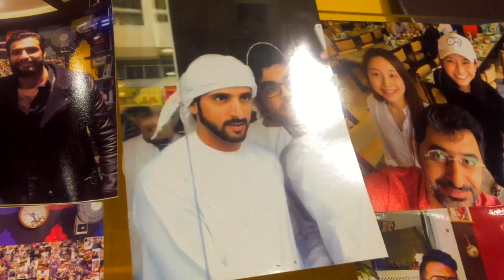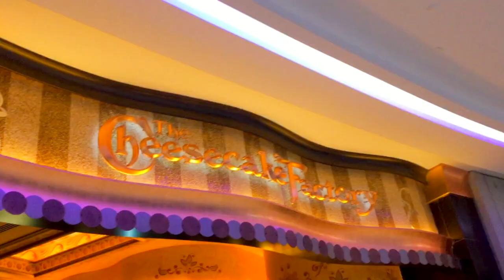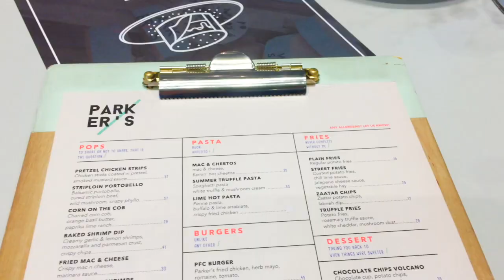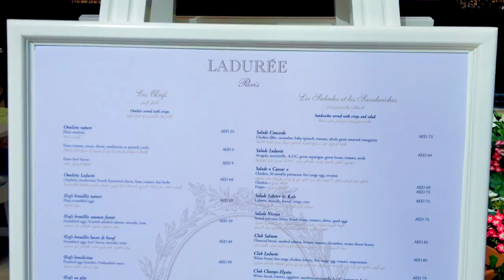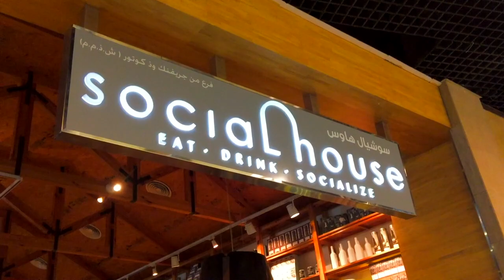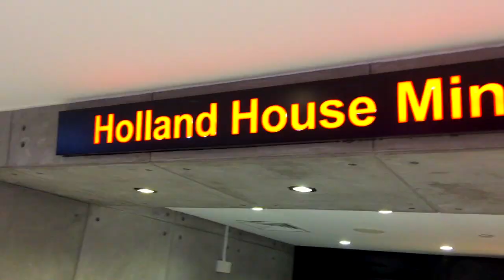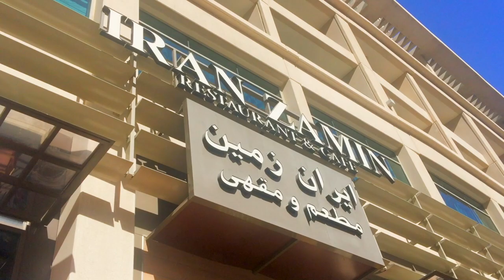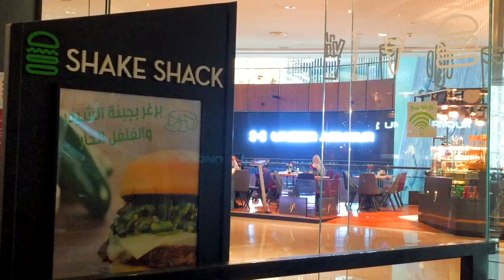Dubai Food Overload (Mixed Vlog 24)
Just ate a lot of food on this trip.